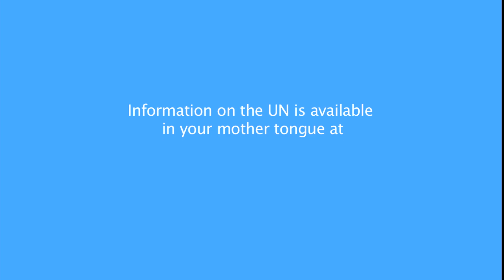Celebrating International Mother Language Day 2018 at UNIS Vienna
Martin Nesirky, Director of UNIS Vienna, as well as current and former UNIS staff members, celebrate International Mother Language Day.